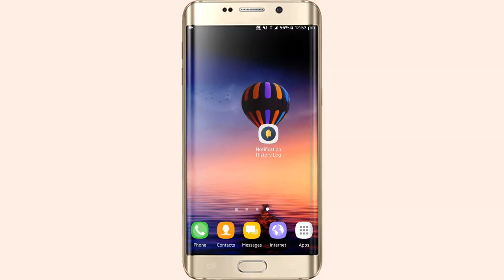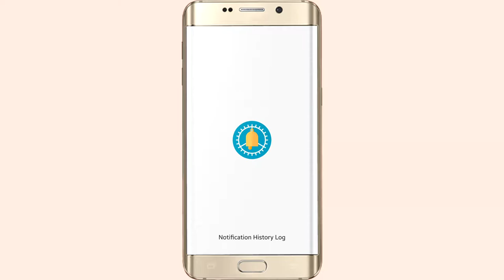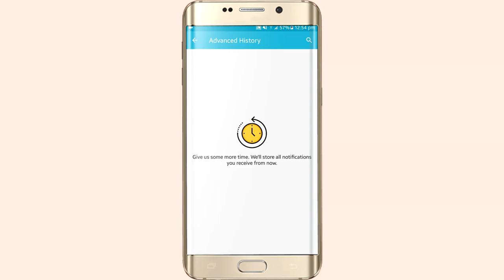Read Deleted Message On WhatsApp || Android Hack | [ Hindi ]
Helo doston is video ma mana apko whats app kay message read krny ka tarika btaya hai jo sender delet kar data hai agr apko video pasand aye o like zurur krna or isay share bhi kar dana and hmary channel ko subscribe bhi kar dain shukriya !

4:Snapchat :tayyabhash2